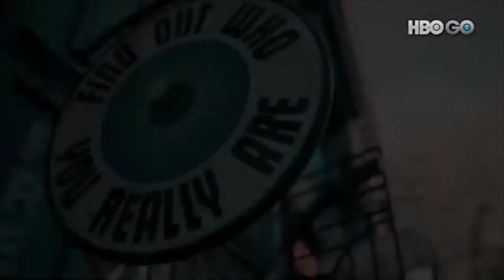Jordan Peele as a Screenwriter/Director for a new Planet of the Apes movie | Movie Pitches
This is like a new video idea I wanna make into a series. I've been itching to share this idea to...to anyone, really. I've got lots more to share within this realm of "movie pitches", but it's still all in my head for now. I might do more videos like this, depending on how the video plays out.